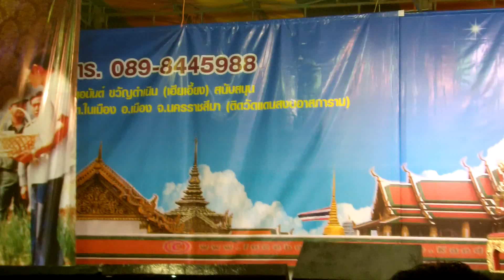บูรพา เบญจพร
คณะพงษ์เพชร เบญจพร